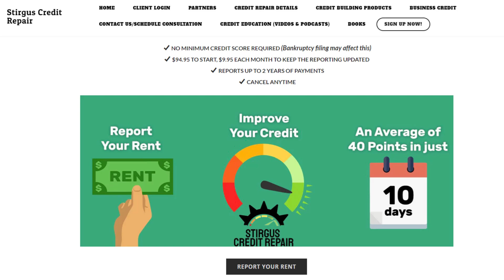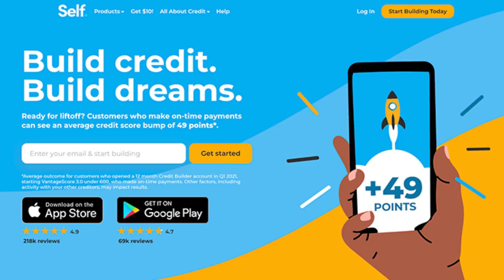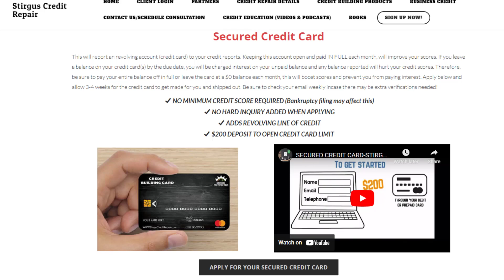BEST ways to build credit for CHEAP, without getting in debt!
We share 3 accounts you can apply for that allows you to build credit, without breaking the bank or getting in bad debt!